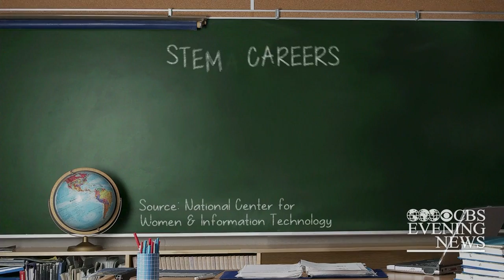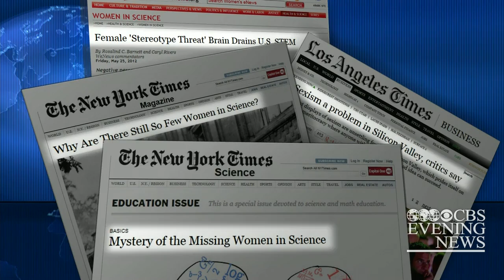"Technovation" aims to get more women in the tech workforce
Currently, most jobs in technology are filled by men, but one female scientist created a contest to inspire teen girls to pursue careers in the industry. Edward Lawrence reports.